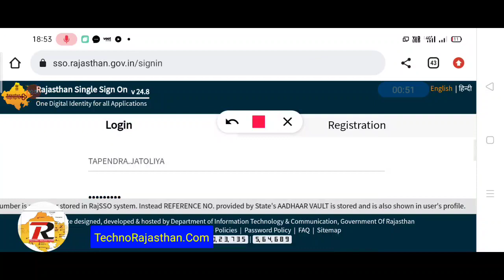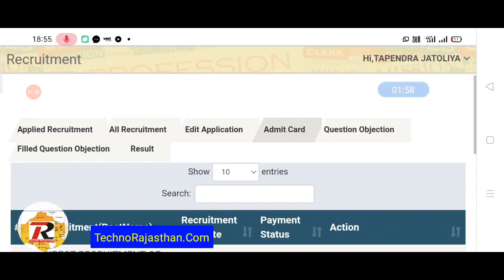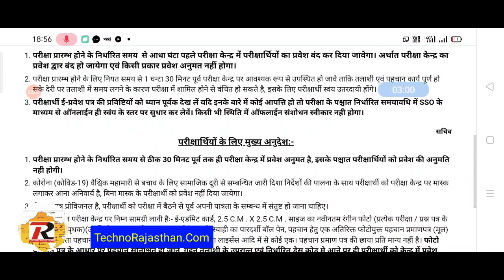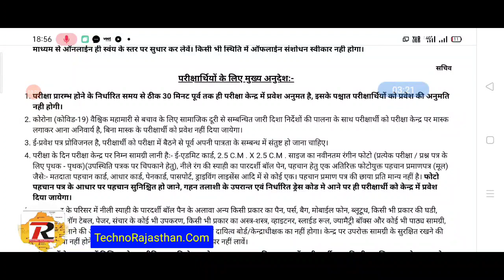राजस्थान वनपाल भर्ती प्रवेश पत्र जारी कैसे निकाले RSSB Forester Admit Card Released How to Download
Rajasthan forester admit card 2020,
Rajasthan vanpal Bharti pravesh Patra jari,
rsmssb forester vanpal admit card how to download,